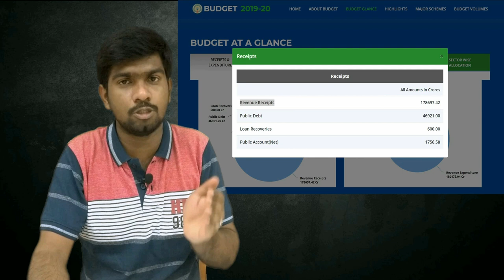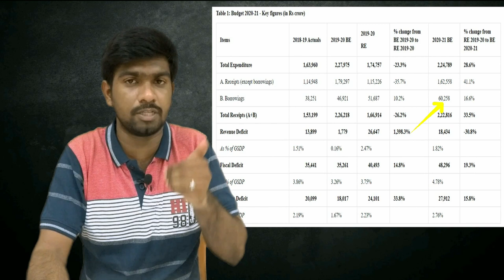దివాలా తీయబోతున్న ఆంధ్ర ప్రదేశ్|Financial crisis in Andhra Pradesh |Bhargavnaidu|Voice of voter EP-1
In this video I have clearly explained the Financial situation of Andhra Pradesh about debts and also what the situation in this state will be in another four years if the conditions are the same now..